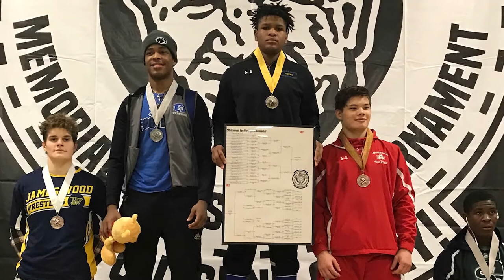Speech “I am the One” for Zion’s Victory (VIEWER DISCRETION ADVISED)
"VIEWER DISCRETION ADVISED" - language is unsuitable for children, and for some adults"

Audio From CT Fletcher, I Am The One
Sleeve Buster Album